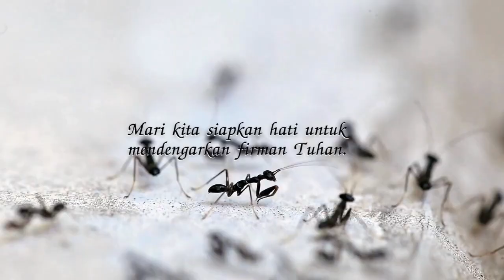FOKUSLAH PADA SOLUSI PERMASALAHAN | Renungan Tetes Embun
Renungan Tetes Embun : Sabtu, 27 Januari 2024
Judul : FOKUSLAH PADA SOLUSI PERMASALAHAN
Penulis : Maria Theresia Vera E. S.
Pengisi : Michael Indra W